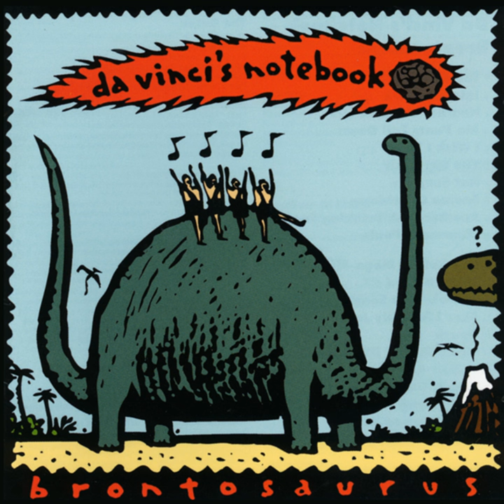Brave, Brave, Brave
Brave, Brave, Brave · Da Vinci's Notebook

Brontosaurus